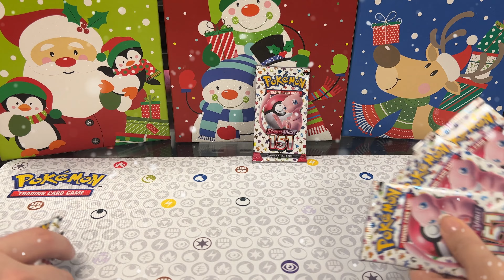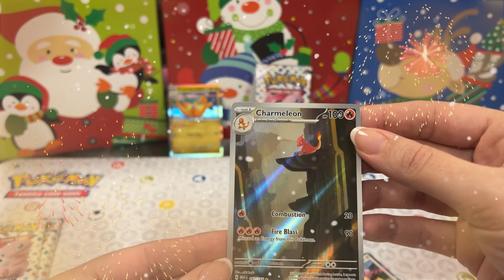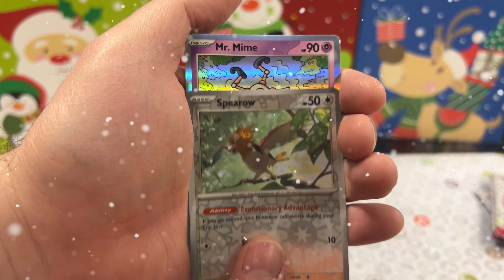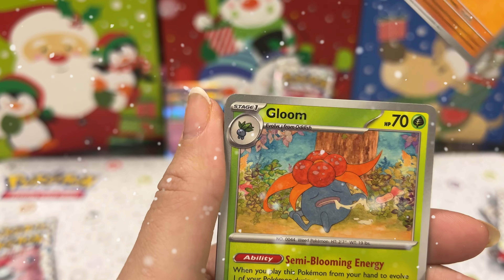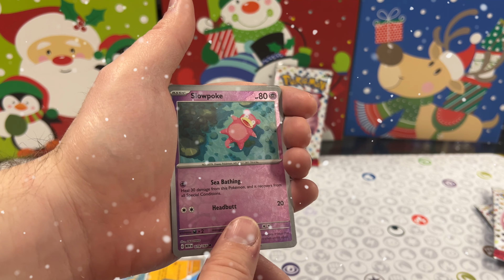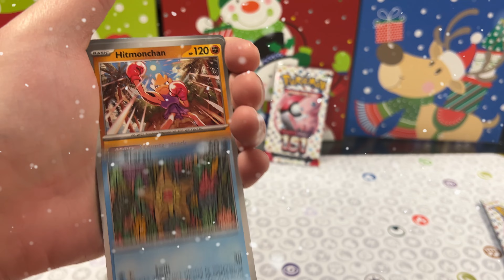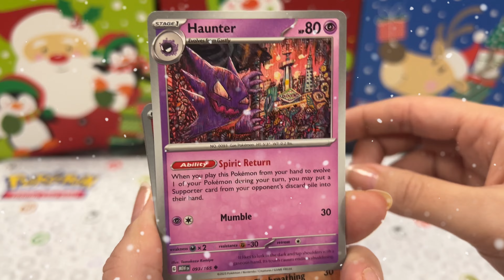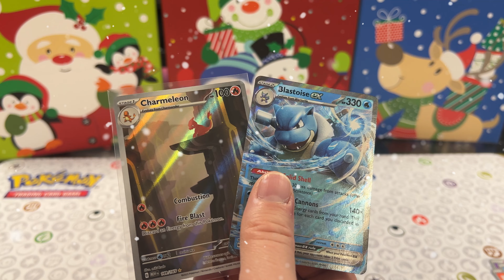Pokémon 151 Questionable Groupings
Thank you everybody that has supported the channel so far!  In this video we open even more Pokémon 151